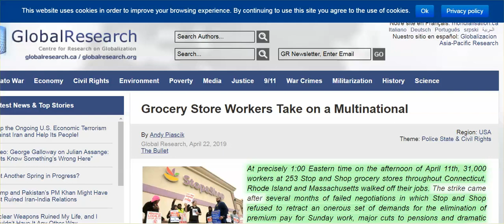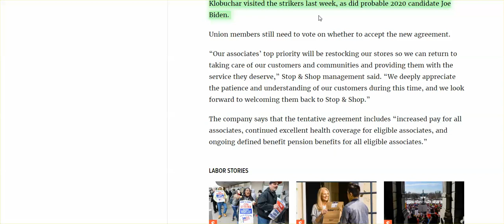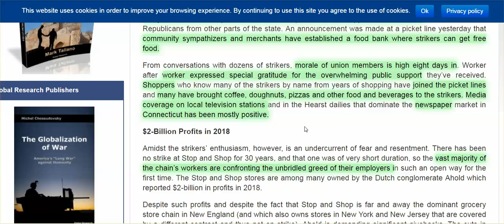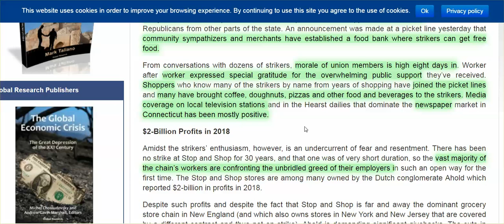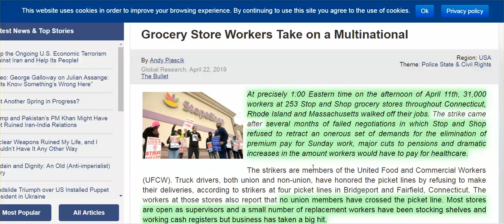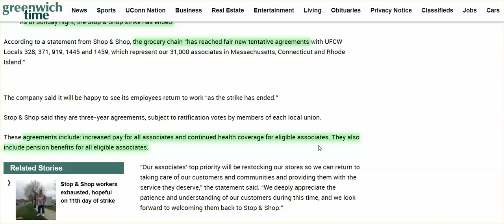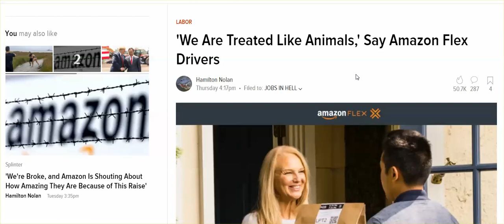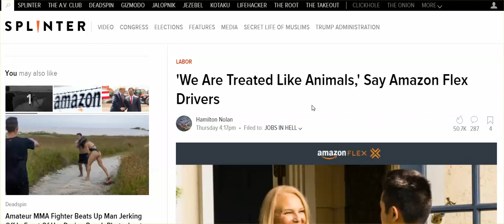A Good Happening: 31,000 Employees Walk Off Job, Strike For 11 Days, & Win